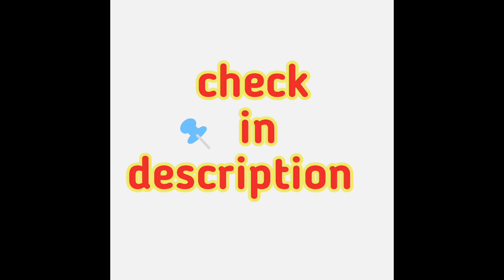GROUP 4 & 2 ||STUDY MATERIALS|| GENERAL STUDIES||FREE DOWNLOAD